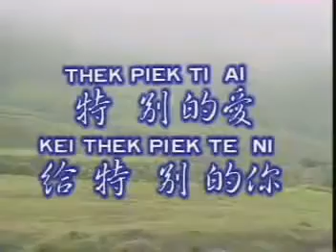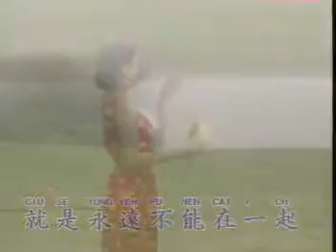TE BIE DE AI GE TE BIE DE NI